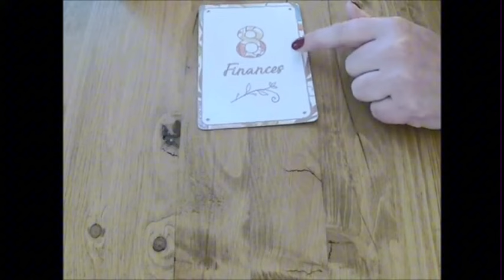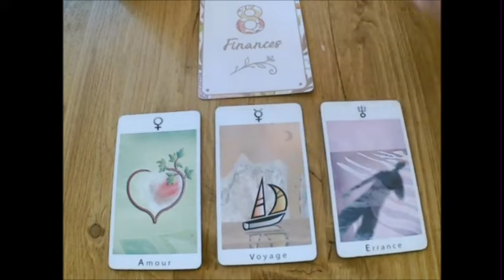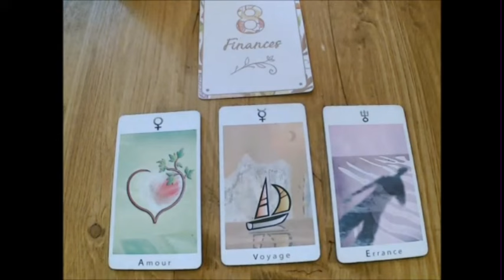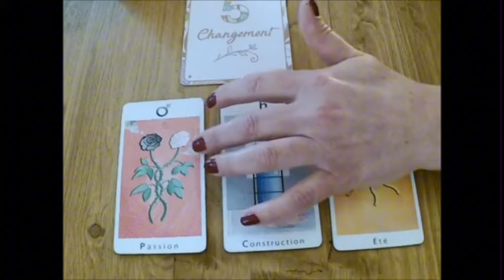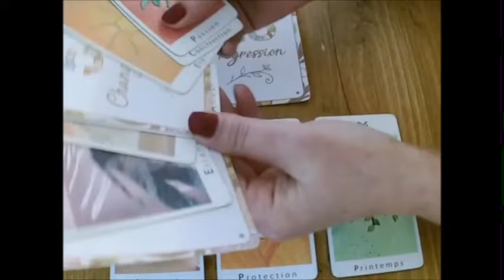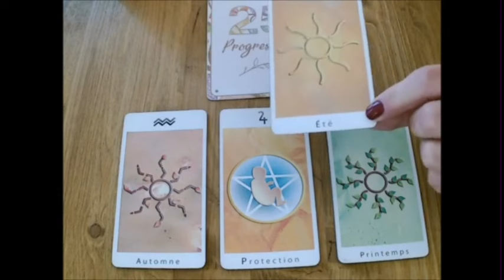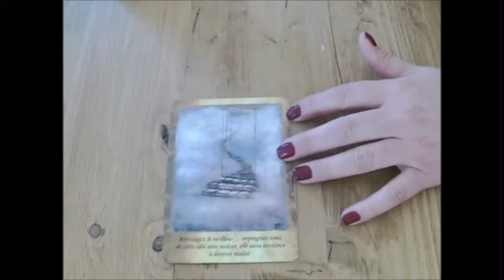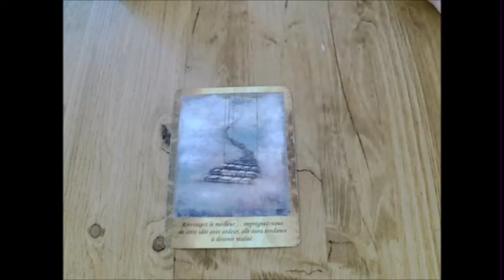BALANCE😱UN TIRAGE DE OUUUF QUI VA VOUS FAIRE VIBRER DE CHOOOOOC ET DE JOIE🤩😇🤫juin2024